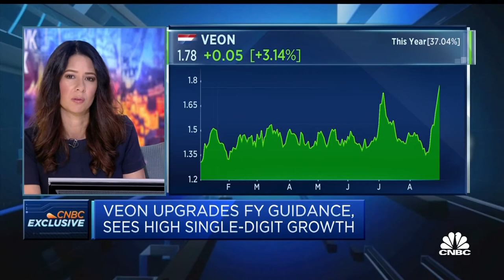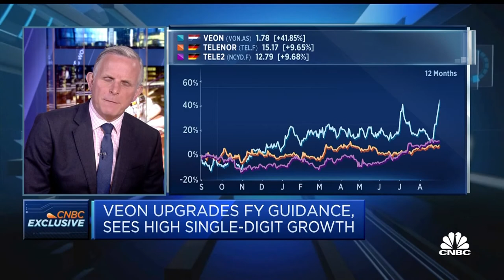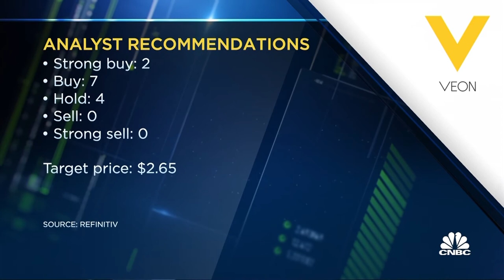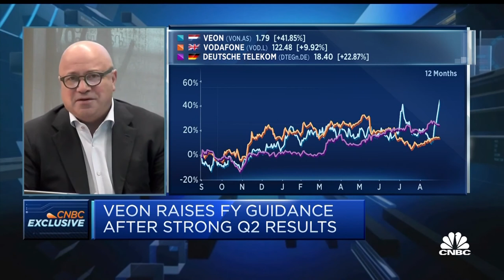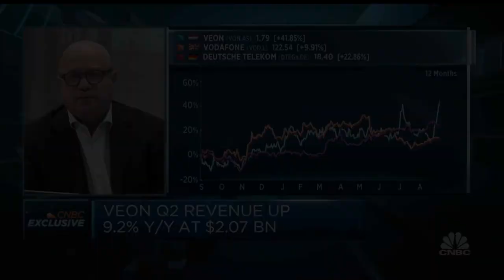4G for all citizens is a priority, VEON CEO says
Kaan Terzioğlu, Co-Chief Executive Officer of VEON Group, discusses the company's 2021 Q2 earnings.